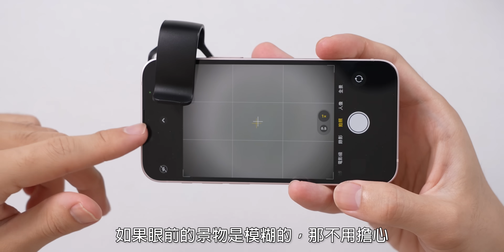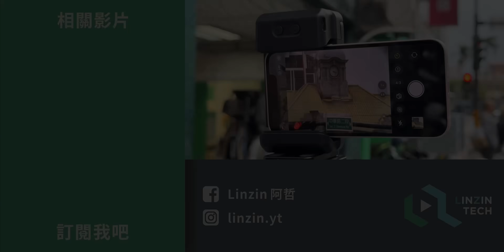【阿哲】我，突破了這支手機的拍照瓶頸 - APEXEL 鏡頭組 開箱體驗 [#348]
誰說那些鏡頭硬體規格普通的手機，就註定跟不上那些拍照旗艦呢？
輸在起跑點沒關係，現在就來靠一點外掛之力吧！

錄影設備：Sony A7S3、Canon EOS R10、Samsung S23 Ultra、iPhone 15 Pro Max
麥克風：Shure MV7
後製軟體：Adobe Premiere Pro CC 2024